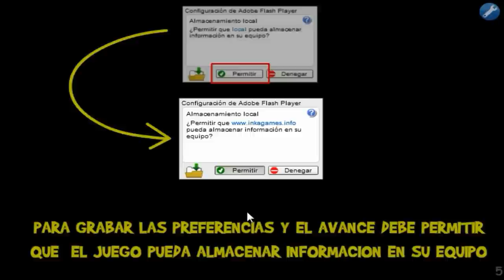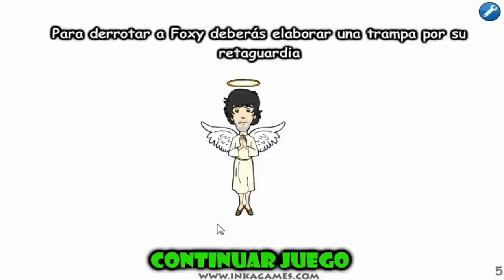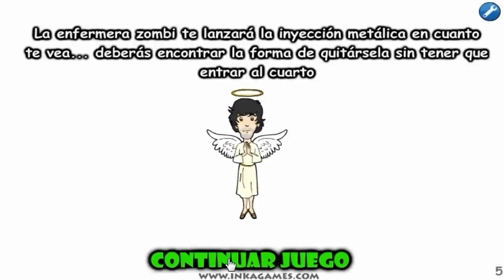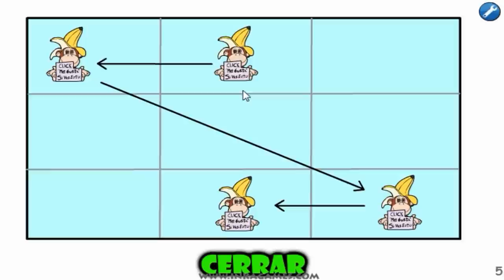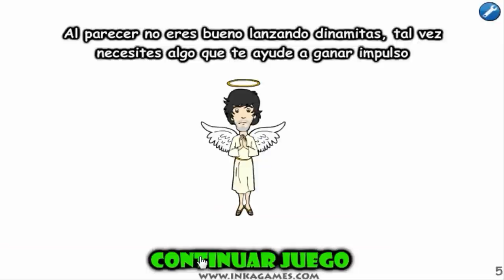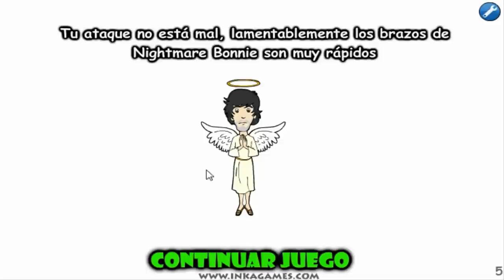German Saw Game: Chucky pelea contra German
Hola cebollas. Hoy traigo otro juego de Saw Game, esta vez con German. También aparecerá Lenay. Incluso el gran Chucky. Pero hemos de ayudar a German. :P

Mi lista de reproducción con TODOS los juegos de Jig Trap (Saw Game) que existen: 👇👇👇 ❗❗❗❗❗❗